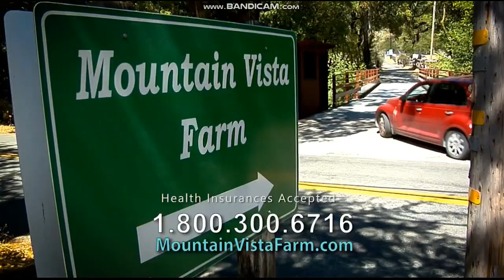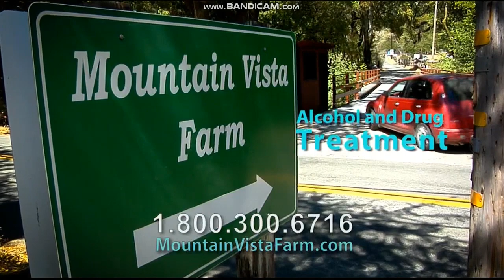KGO ABC 7 News at 11pm Saturday teaser and open July 20, 2019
With Eric Thomas and Dion Lim
Taken after "Card Sharks" on Saturday, July 20, 2019 on KGO-TV ABC 7 San Francisco-Oakland-San Jose, California.